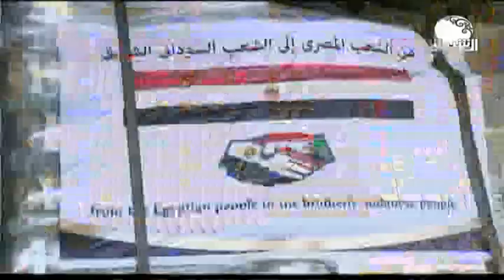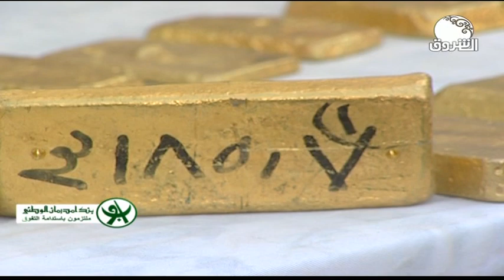السودان هذا المساء ــــ 10 سبتمبر 2020